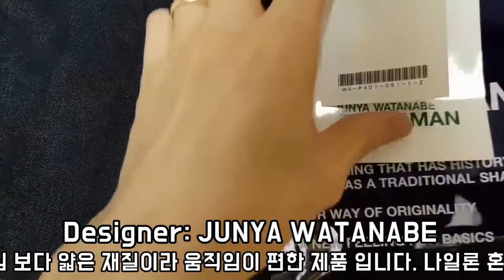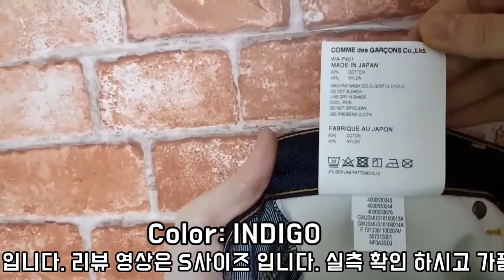준야와타나베 X 노스페이스 데님 팬츠 리뷰/JUNYA WATANABE MAN THE NORTH FACE 18ss denim REVIEW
스니커다  STYLE CODE  WA-P401-051
it's AUTHENTIC !